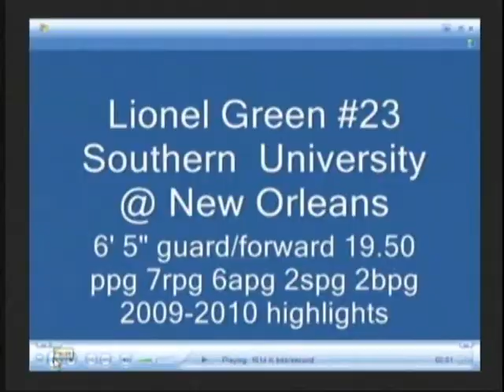lionel "lonny b" green SUNO highlight reel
#23 Lionel "Lonny B" Green all gcac/all american-6'5" guard/forward 18.55 ppg 7rpg 6apg 2spg 1bpg